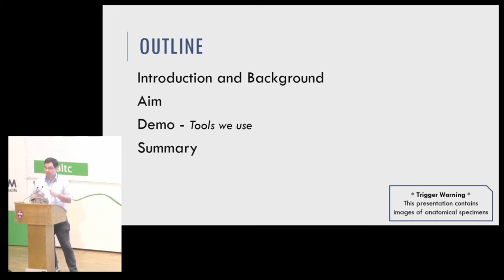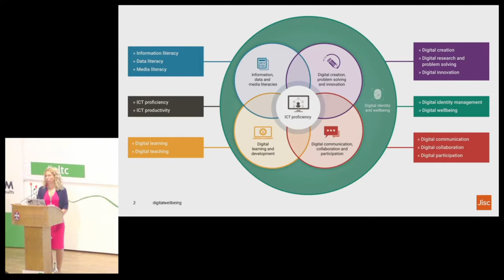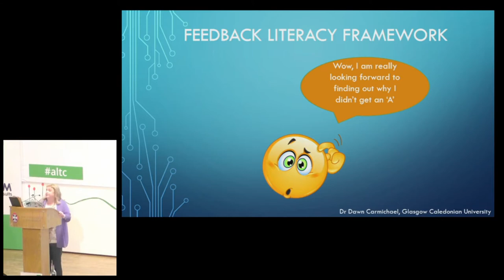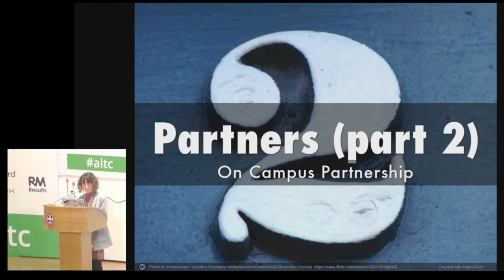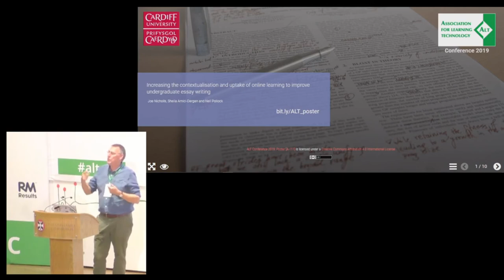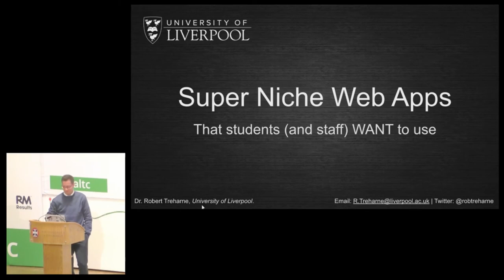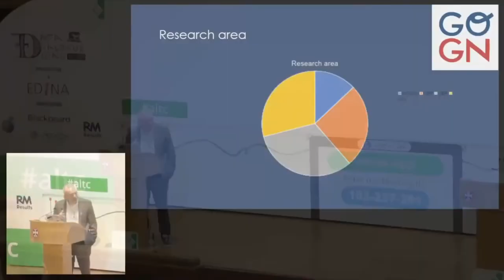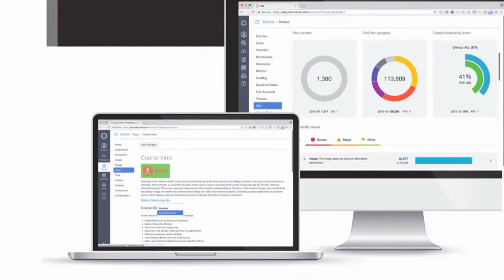altc 2019: Gasta Sessions A-145, A-036, A-042, A-070, A-111, A-150, A-72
1:44 ‘Making the old, new’ - Development of digital teaching aids for use in anatomical teaching of historical clinical cases. [A-145]

8:44 Defining digital well-being [A-036]

14:43 Feedback Literacy; a student-centred approach to enhancing feedback [A-042]

20:41 Digital Champions: Digital Learning within the Campus Community [A-070]

27:00 Increasing the contextualisation and uptake of online learning to improve undergraduate essay writing [A-111]

32:57 Orange is the new Black – experiences of implementing a new Learning Environment. [A-150]

38:34 Super niche web apps that students WANT to use. [A-072]